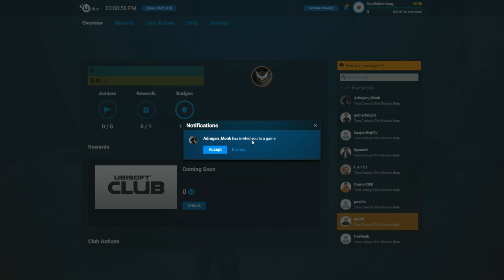PC -lvl8 PvE/lvl12 PvP and now? XD - The Division 7